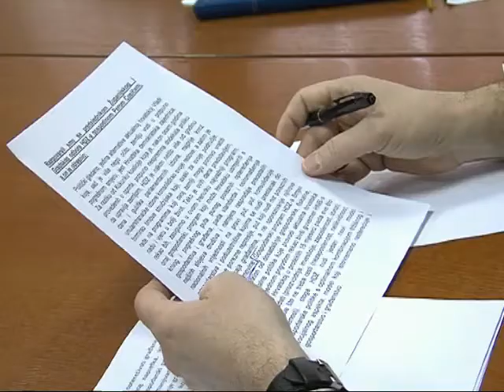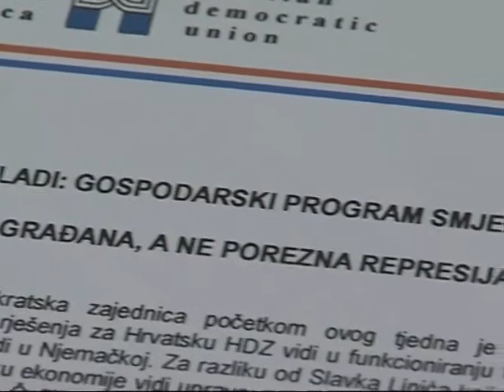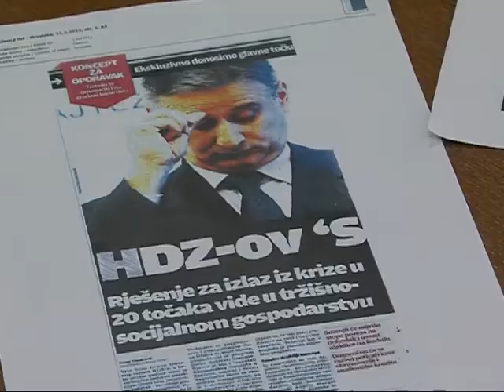Iz Dnevnika SBTV-a - HDZ predstavio gospodarski program